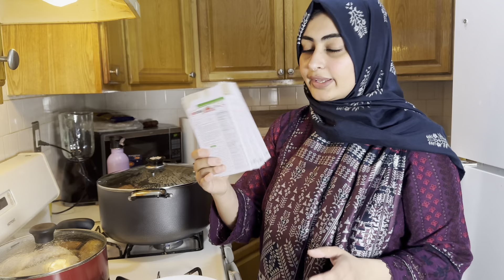PREPARING IFTAR FOR BROTHER’s FRIENDS🥗| RAMADAN ‘24| VLOG 58